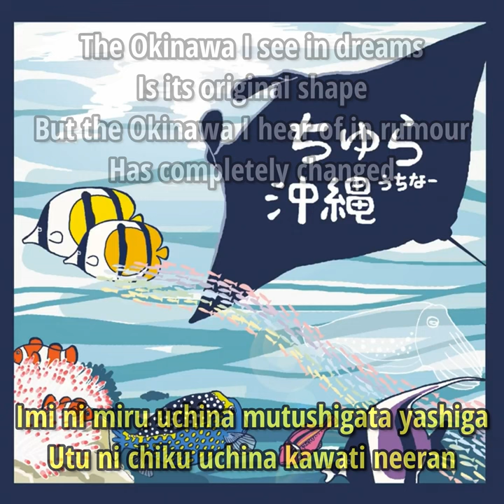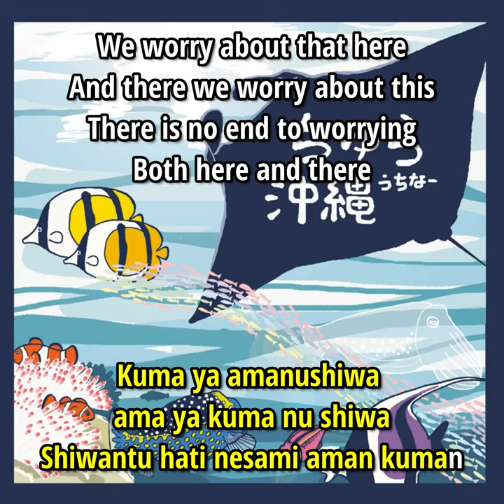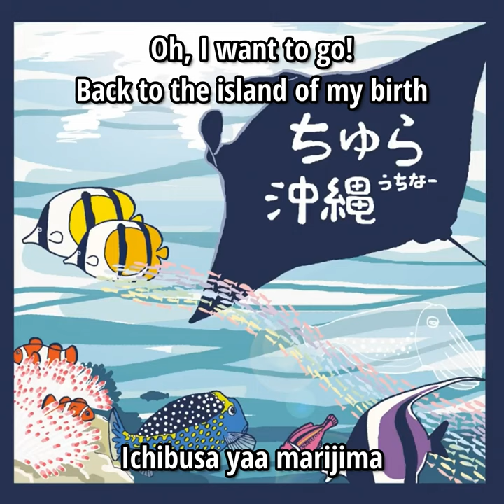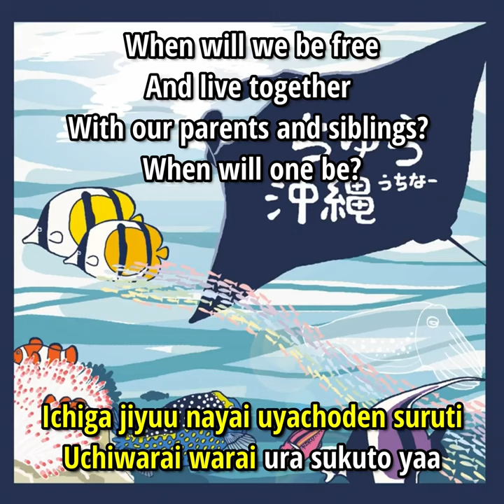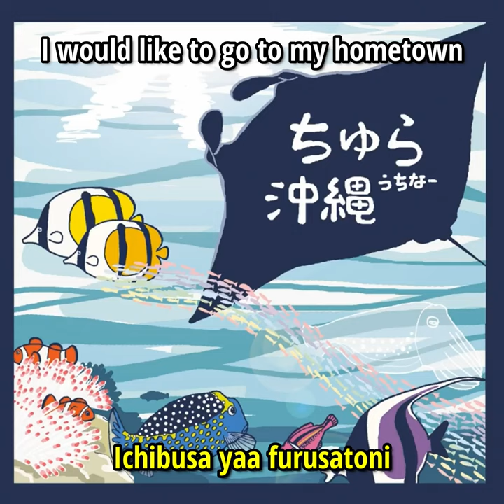Natsukashiki Furusato by Sadao China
An Okinawa song expressing the despair and sadness of the Okinawan people after they lost their homes due to the American invasion on Okinawa.
Song is written by Asaki Fukuhara
Singer is Sadao China
I added the romaji subtitles and english translation of the song using Davinci Resolve.